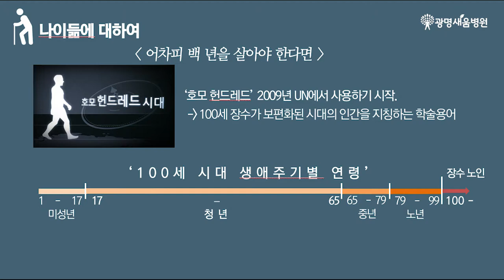광명새움병원 북콘서트 - 어차피 살거라면 백살까지 유쾌하게 나이드는 법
광명새움병원 북콘서트
- 다양한 책을 읽고 직원과 함께 이야기를 나누는 광명새움병원만의 독특한 문화 !

카카오톡 @광명새움병원